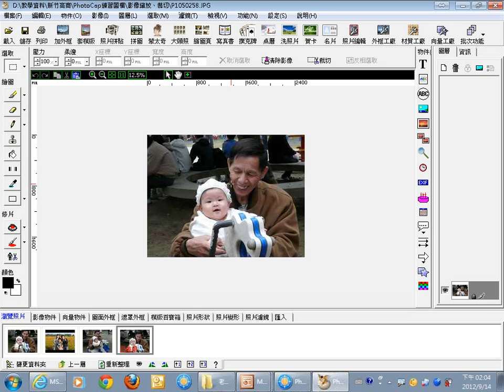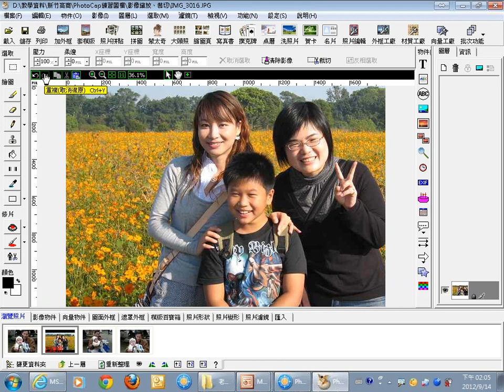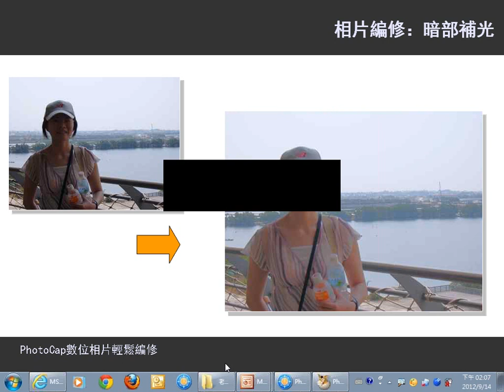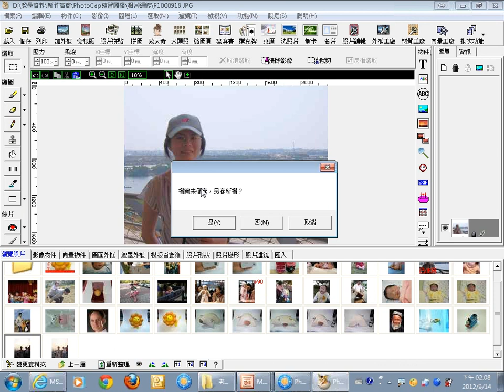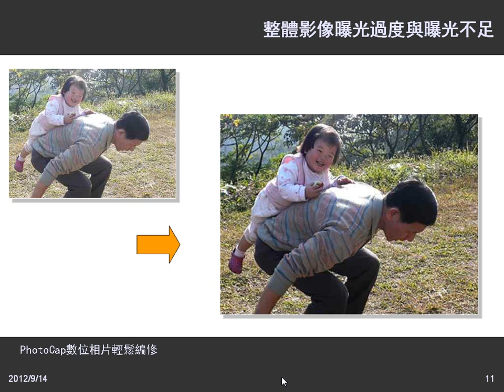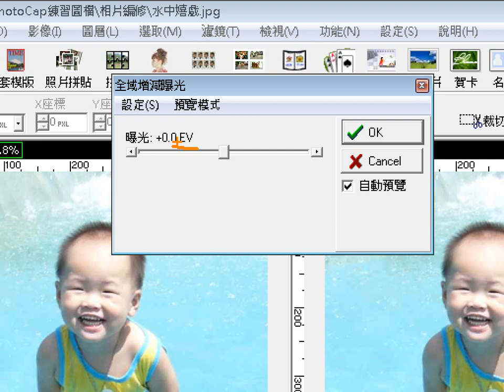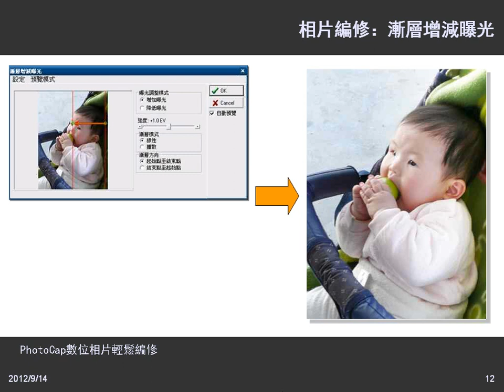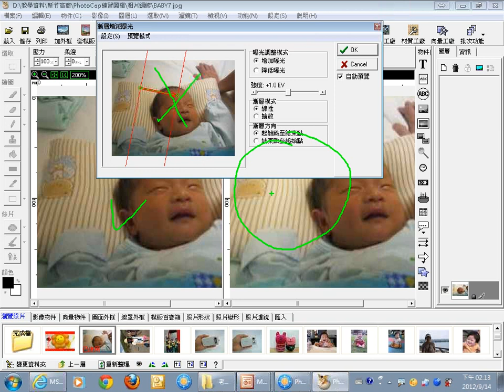0914：04基本影像處理 1